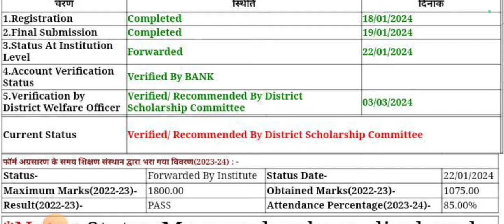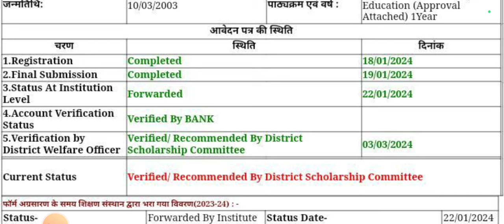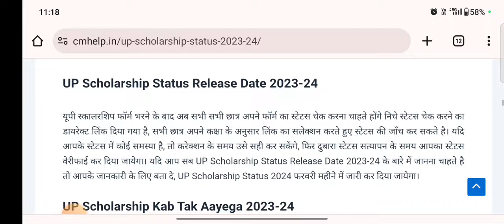Up scholarship latest news today / up scholarship status 2023-24 / up scholarship correction date